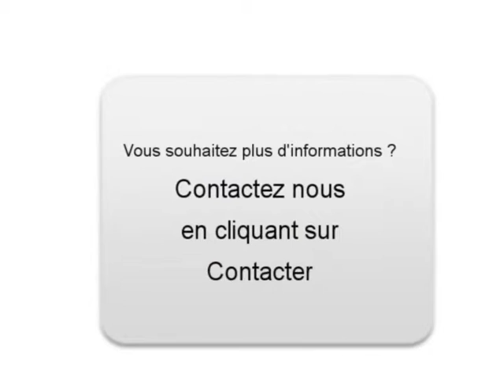Achat Vente une Audi A6 Bulligny Meurthe-et-Moselle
A vendre à  Bulligny  Occasion automobile Audi A6 de 197000 Km.
automobile occasion Autoenvideo : Achat Vente une Audi A6  Bulligny  Meurthe-et-Moselle